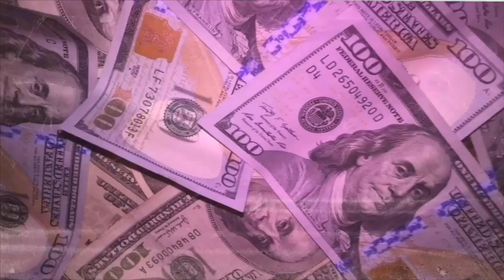SPRING FASHION NOVA TRY-ON HAUL !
•robbin crop top (yellow, gray, black)
•Brooke biker shorts
•Nickelodeon crop top
•natalee biker shorts
•don’t ruin my vibe mini dress
•show me the money biker shorts romper
•how I like it mini dress
•Hong Kong ruched dress
•too cool for you lounge skirt set